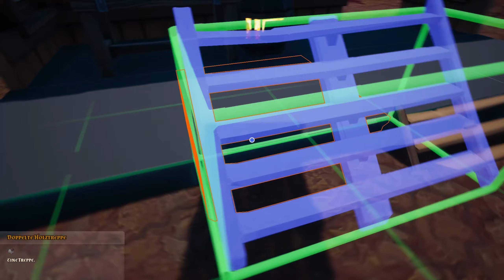KÜCHE READY! | Erste Suppe von Hobby-Koch Wicked | Hydroneer #017 [GER/DE]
Hey Leute!

Heute werden wir Bergbauer in der liebenvollen Sandbox von Hydroneer!

Wicked